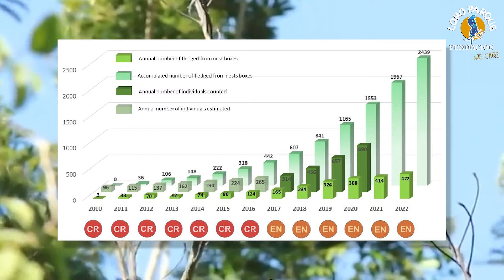Saving the Grey-breasted parakeet from extinction | Loro Parque Fundación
The grey-breasted parakeet is the last species we saved from extinction. In this interesting video, our scientific director, Rafael Zamora, explains how we managed to do it.